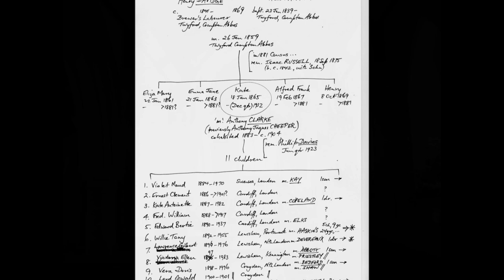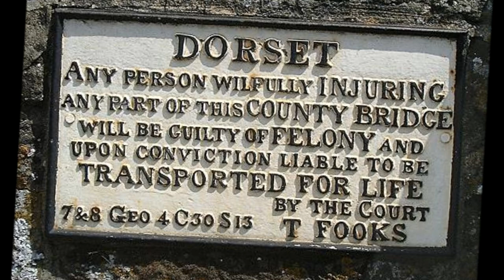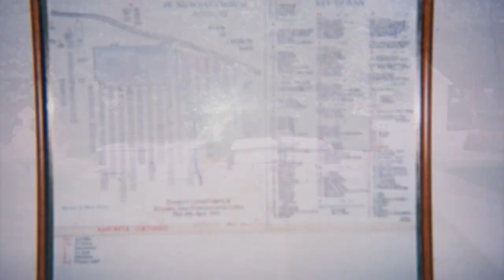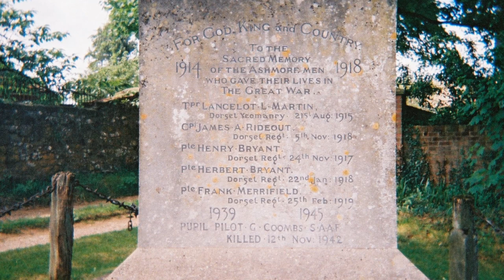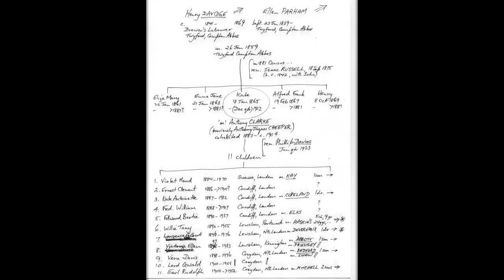Audio Pod Part I of Sheila's Visit to Ashmore in 2008 on a Family Tree Trip for Daisy & Amber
It is now 2023 and so much has been discovered since 2008--the early years of active family tree research when I traveled, in my VW campervan, in search of Ancestors all over the UK.I started just adding audio to my ancestry database. About 12 minutes was allowed--for a while my own audios were not accessible due to some technical issues but in the past year I can hear my own recordings again online---not sure if other Ancestry subscribers can also listen ?? I have the original mini tapes and the hand held cassette recorder that I mainly used back in 2008 ---This was before I got into video cameras etc. Now in 2023 I have refreshed the audio and added photos to accompany the narration--I then add these recordings to YT after creating a WMV ---then I get a Web link which I can then share on my Ancestry site as a subscriber---I place the web-links under the profile page of a relevant person or persons in the family tree and this allows this information to be shared in the Tree community---Today and since 2009/ 2010 I mainly I do Video camera videos but I decided the older audios could be refreshed and also added and shared and I have done this massively BUT it all takes TIME to edit, sort etc...All saved for posterity---I am not the BBC and do not have clever expensive equipment but I am a family tree researcher and explorer so the living tree is captured as I record the dead stuff.So this audio pod is an example of the others that I have done around various sections of my Tree and I also research ancestors who are not directly linked to me but who share the DNA of my Grandchildren--I do this for them---they have my side of the tree and that of their dad's. All exciting stuff---Saved for posterity but the videos are a great thing and much cheaper to create etc...The old throw away Instamatic Cameras were expensive to buy and then develop but our digital stuff is almost free---no developing---However, it still takes Passion and Time to edit and organize for sharing and saving. Loads more to come and all will be saved as web links to my tree ---Each person in my tree has their own Profile page and their own Gallery where much information is stored not just photos but all sorts of documents, articles--loads of stuff. all part of the research process. Verification is the key and visiting churches, graveyards, record offices is the vital foot work needed to establish the facts---Also there is so much Online now---so much---you will never be bored if you take up family tree as a hobby.